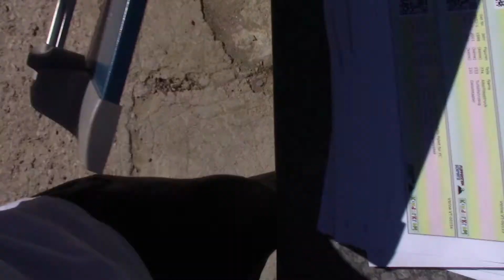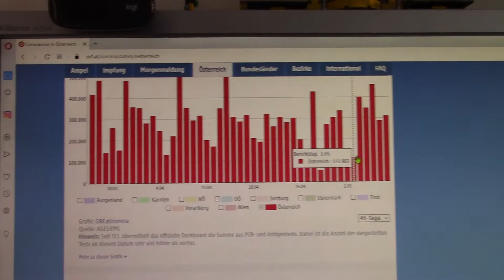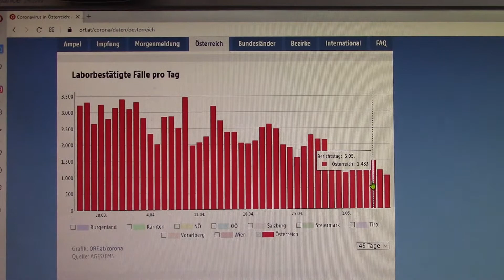NeulengbachVLog 2021-05-09 | Viel passiert nicht | ich tue dennoch | CV-00421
Ich bin mittelprächtig aktiv.

00:00:00 Sonntag
00:00:14 Intro
00:00:40 Ich bin draußen
00:01:46 Die Frau hat das Essen
00:02:19 Covid19 Zahlen
00:03:20 Ende des Arbeitstages
00:08:14 Outro